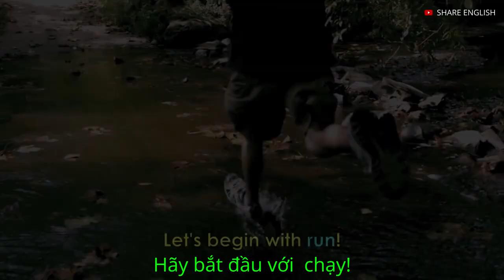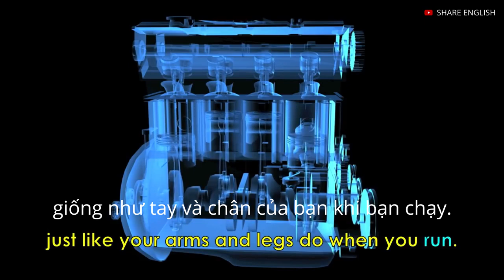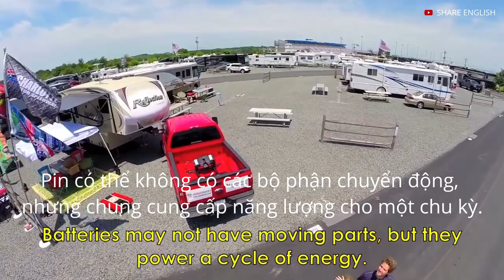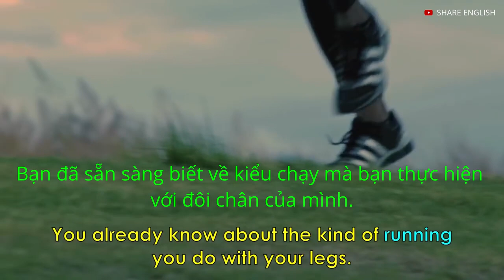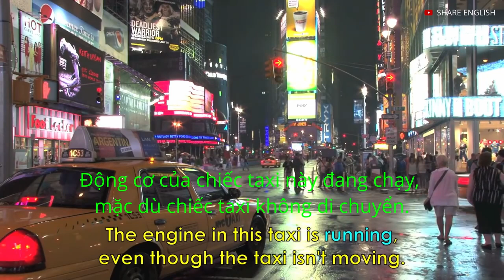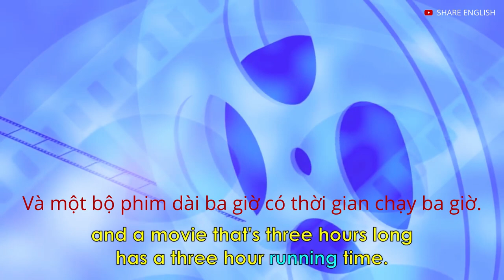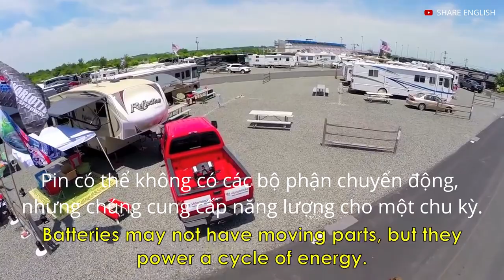[Share English] Reading in English - Cách sử dụng từ "Run" phần 1